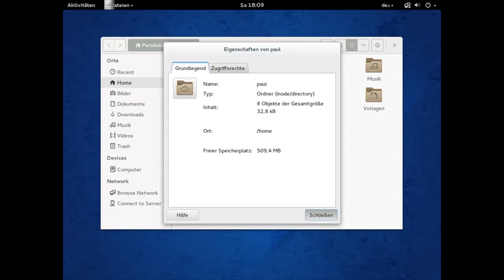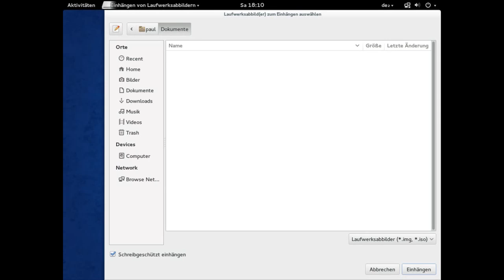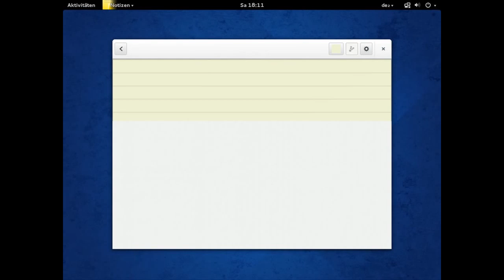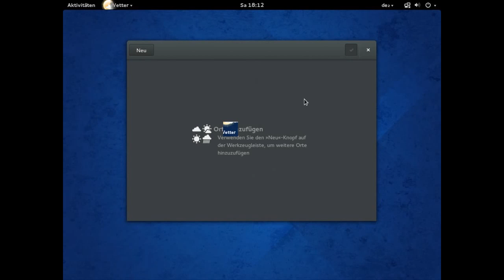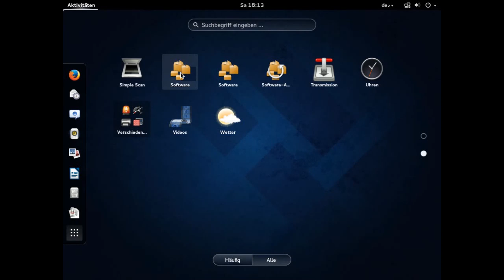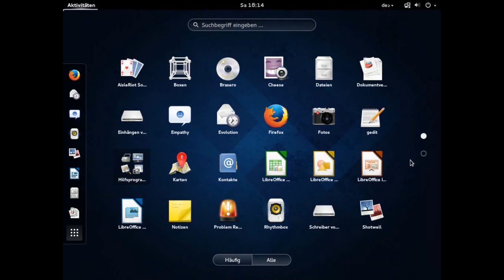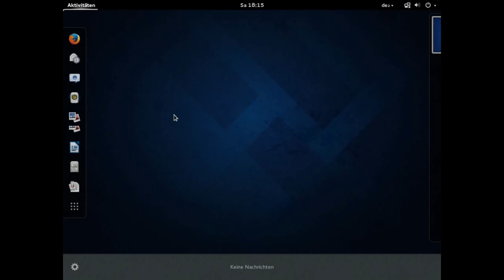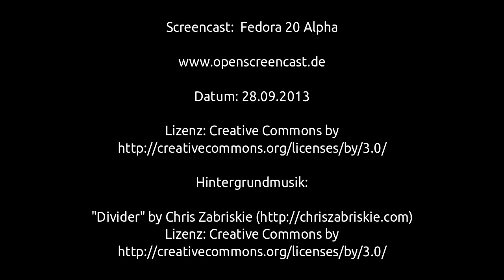Fedora 20 Alpha - Gnome 3.10 - Demo